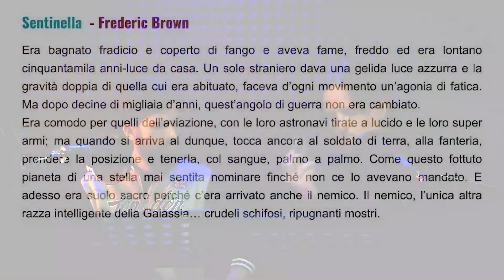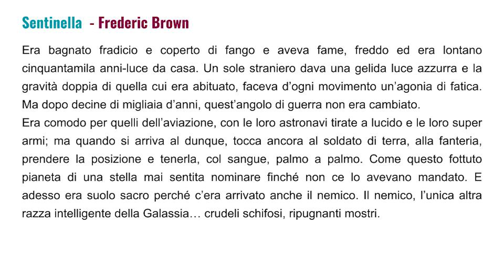I colori e le intenzioni - Dizione Podcast #63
Oggi parliamo dei Colori della Voce!